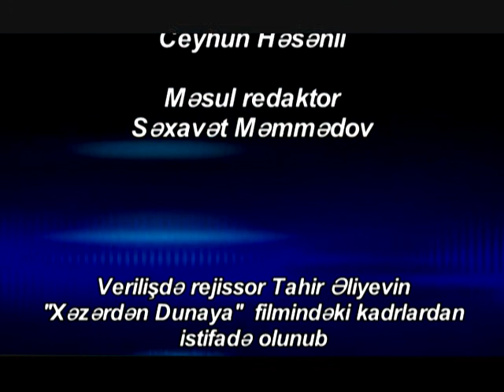Bizimkilər (Zülfəli Əliyev)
BİZİMKİLƏR (ZÜLFƏLİ ƏLİYEV)